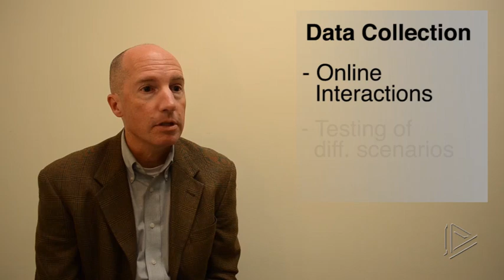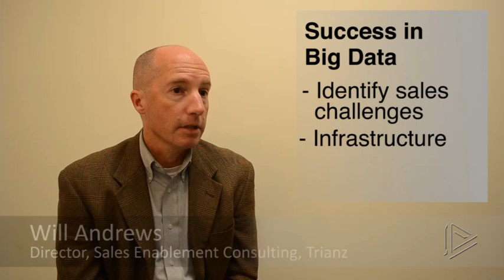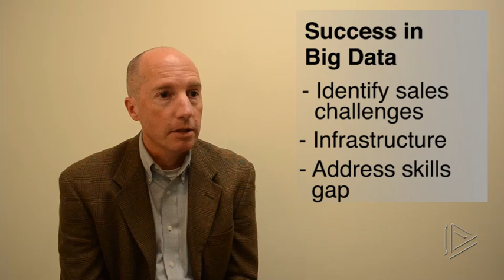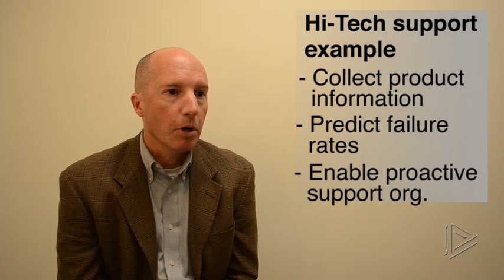How Sales Organizations Can Benefit from Big Data - Trianz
Trianz senior leadership describes how big data can improve sales effectiveness through microtargeting customers, data collection, online process optimization and the measure of customer interaction.